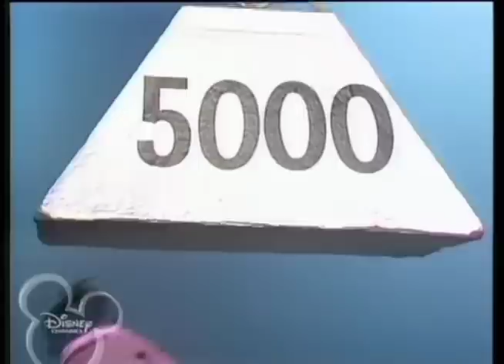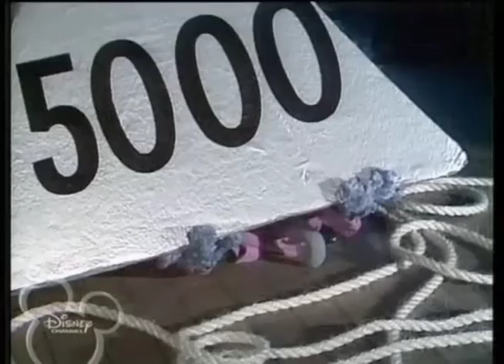Gonzo The Great hypnotizes himself